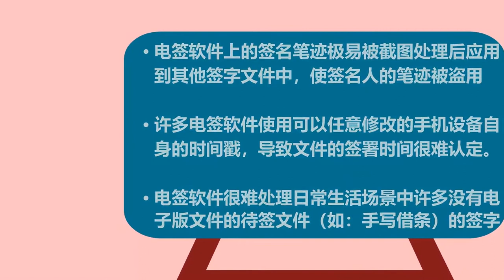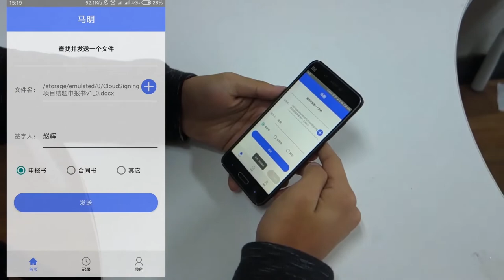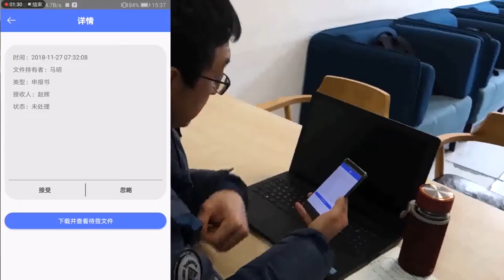CloudSigning Introduction Video - 2018 Microsoft Imagine Cup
This is Introduction Video of CloudSigning System